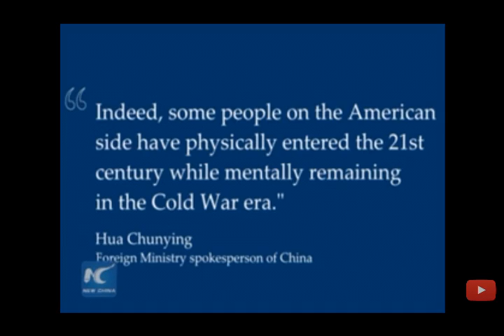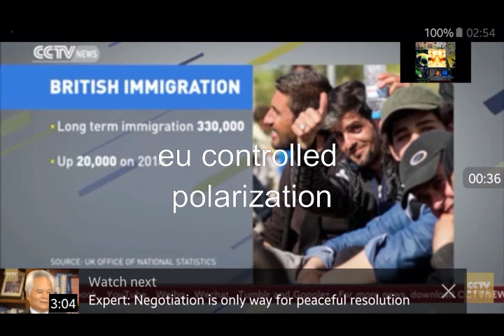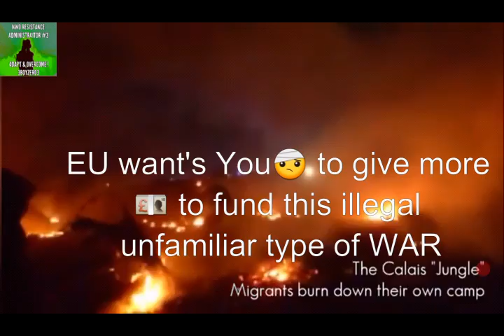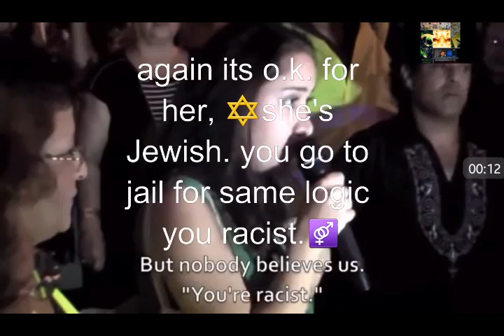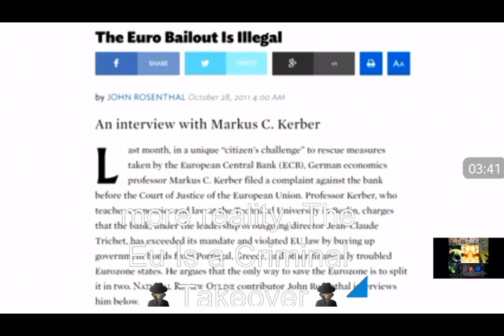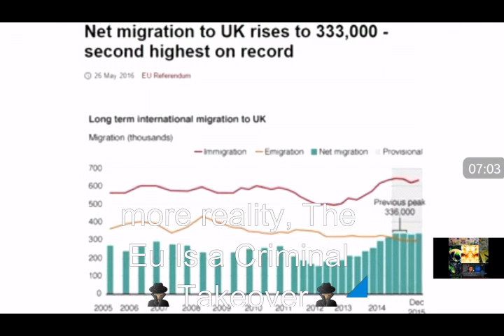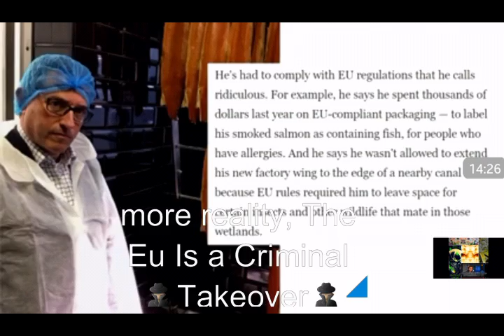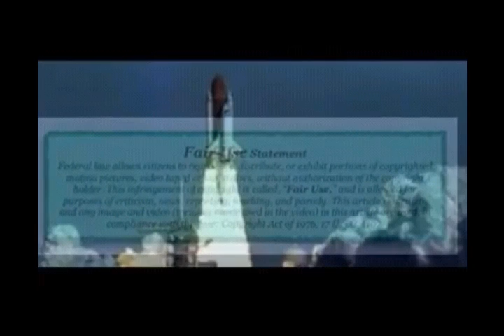Brexit, ⚖Take back Your Country,👍😎 It can't be for everyone! 😭 Exit the EU💩 on the 23rd.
All clips remain the property
 of their owners, and here through their courtesy and hopefully a desire to spread they word by any means...Also thanks to:
Pat Condell, producer/owner:
The moment of Truth clip
& lots of links, check out Pat and All the channels, websites and social media pages associated with these Awesome producer's...
1st, Vote for Your Life!
Exit the EU...
Then start the process of Investigation into All the dirty little secrets of the EU and Collusion between the hidden self appointed dick-tater inbred families committing Crime unchecked...
All their agents of Deception spreading the Agenda & elected sellouts/Infil - Traitor's acting like tyrants by threats of falsely incriminating all opposition to insanity...
Those that have Us on the brink of military conflict at Every turn...
or this never ending murderous, at any expense, world takeover, having proven their bloodlust Repeatedly at Our expense again, "suprise" Must Now Pay the Bill, for wasted Decade's & Million's of live's and We all must salvage truth from the remains and rebuild, without the entity that is the embodiment of pure negative endeavors, just look for you self...🤔

Exit the Insanity that is the Eu...

To All Friends Everywhere, Time For a New approach. Think Different, get out in Your streets, Vote for your life or pay more then We as a spieces can ever collectively afford...

Love ya, have the best day you can!
Vote to take back your country...